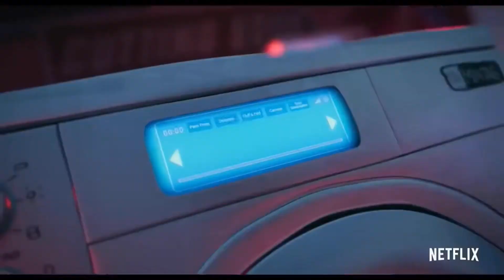The Mitchells vs The Machines is the best film of 2021 (Late review, I know)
Man, this film is just amazing! I mean really amazing! Go check it out on Netflix!